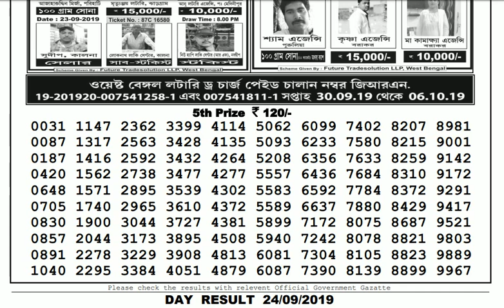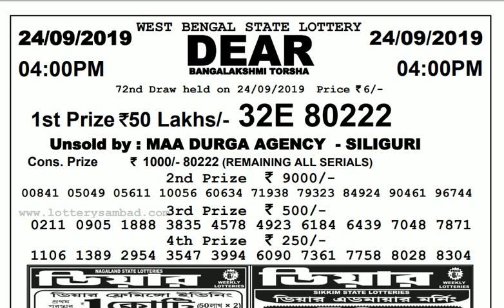Lottery Live I Lottery Results I Sombad Lottery 11.55am 04.00pm 08.00pm gdn